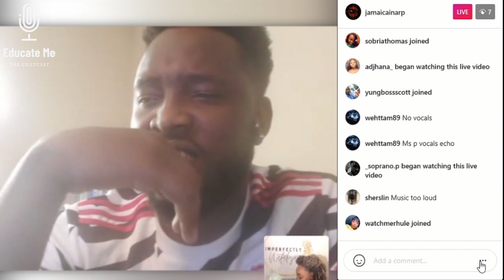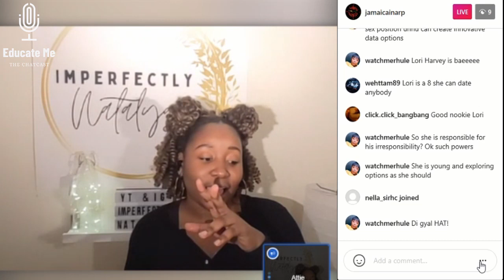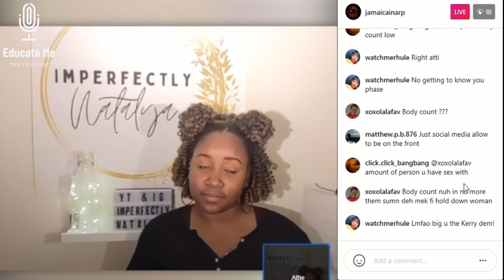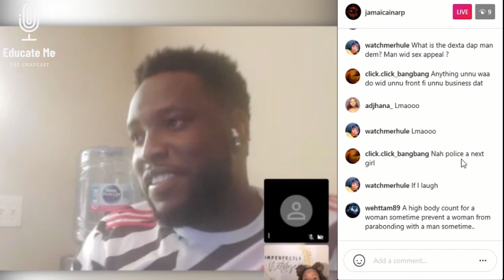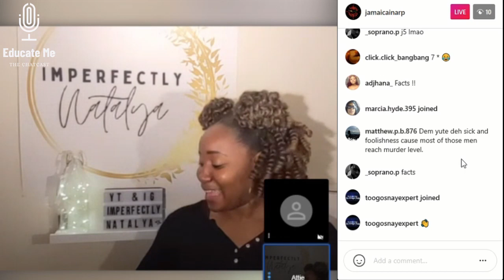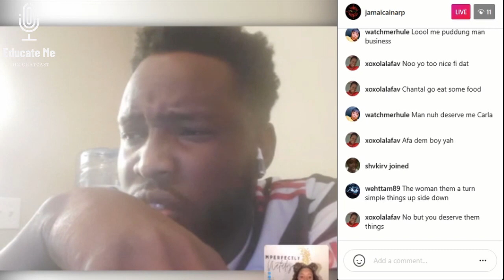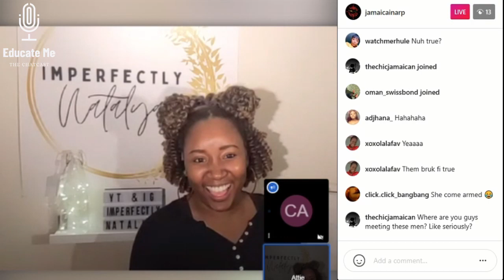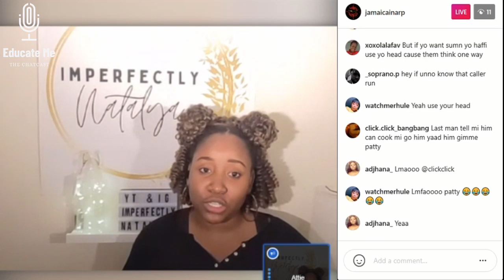Educate Me: After Dark [S1 E4]: Do Jamaican Women Believe In Dating?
Hey Guys ! Welcome back to another episode.

This week we discuss the topic of dating in Jamaica and how traditions have kinda tainted the idea for Jamaican women.

What do you say viewers, do you believe dating is good or bad?
Do you practice dating?

1. Intro instrumental from @proddantevlado_

Se you guys next week !